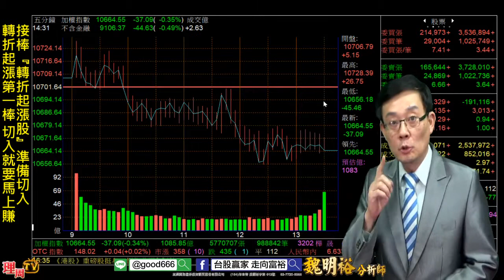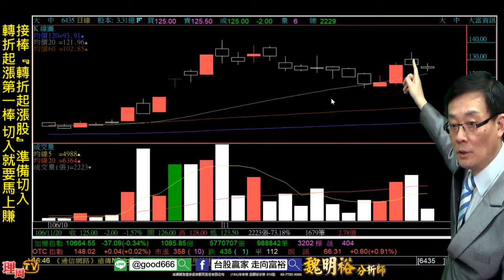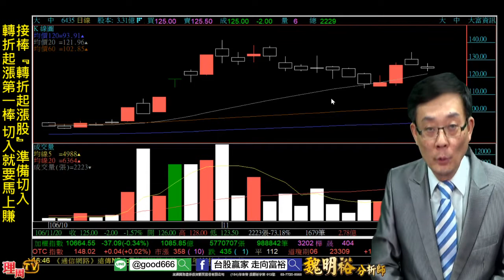理周TV-20171120 盤後-魏明裕 走向富裕／接棒『轉折起漲股』準備切入 轉折起漲第一棒 切入就要馬上賺